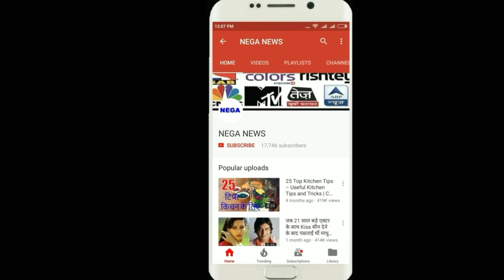Watch England fast bowler James Anderson hit in face by golf ball from his own shot